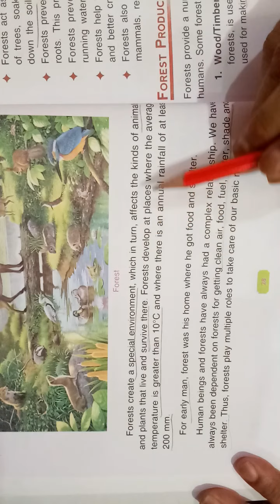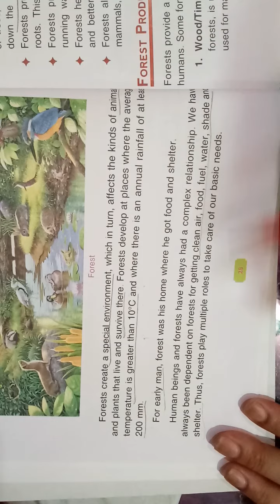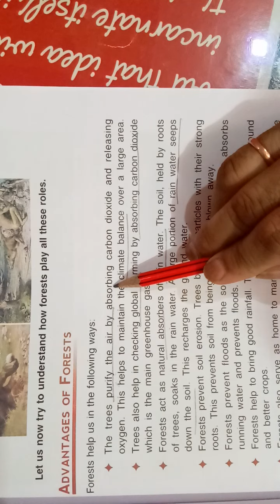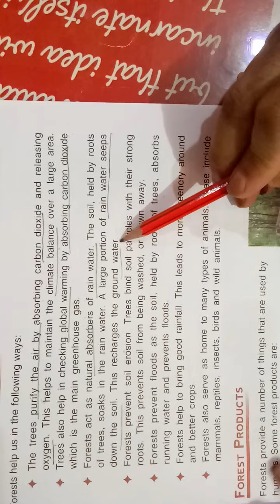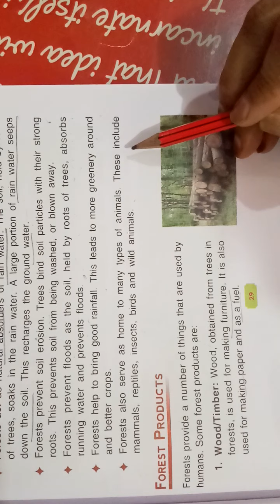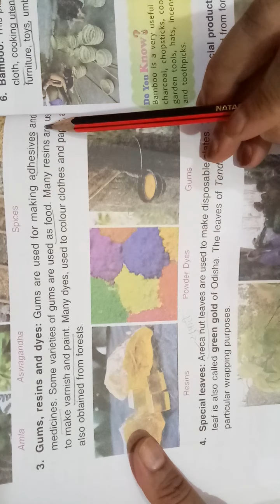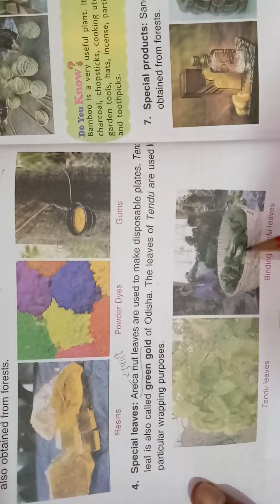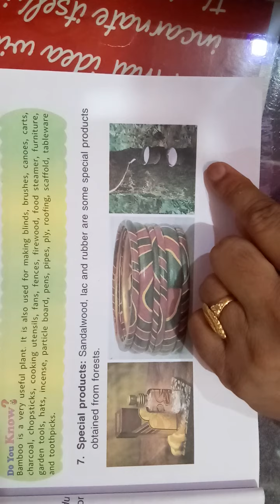DAV Class5 ch3 Forests